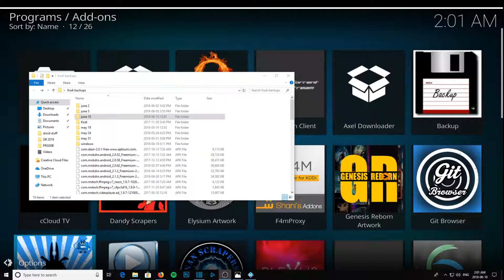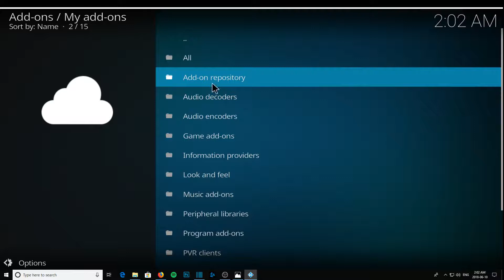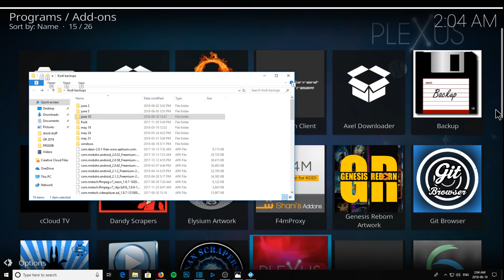WHY Your Add-ons Are DISABLED After Restoring a Kodi Backup - THE FIX!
-Tips about how to avoid your apps getting disabled by default, when restoring Kodi from a backup file.